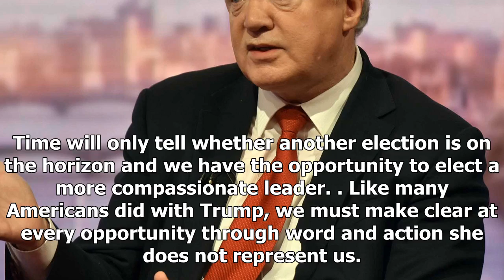BREAKING: Theresa may is not just weak trump-she is morally bankrupt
It’s not been the best of weeks for Theresa May. Her failure to break the Brexit stalemate and negotiate a deal with the European Union has been described as “embarrassing”, while former Labour leader...